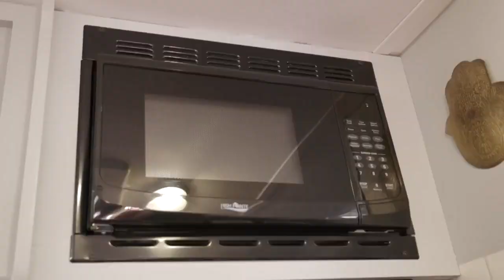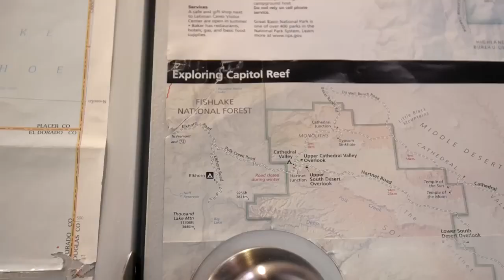Casa rodante inteligentemente renovada: perdi mi trabajo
Steve y Raena decidieron que era hora de un cambio cuando Steve fue despedido de su trabajo. Mientras que la mayoría de la gente esperaba que esto produjera tristeza, Steve y Raena sólo vieron una oportunidad. Su amor compartido por el aire libre los inspiró a mudarse a su tráiler y ahora son músicos viajeros a tiempo completo. Su casa cuenta con una espaciosa cocina remodelada con fregadero doble y comedor en forma de U. Además, cuentan con baño, dormitorio principal, cama de visitas y sala de estar. Para escuchar su música, asegúrese de seguirlos en Spotify